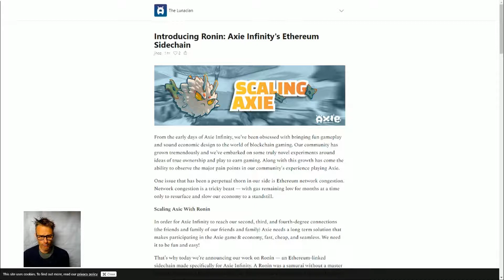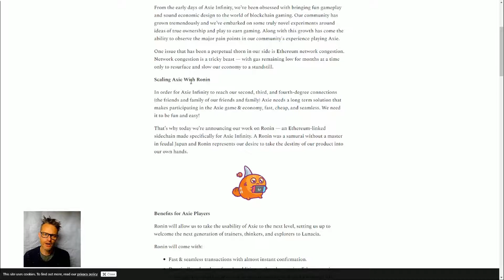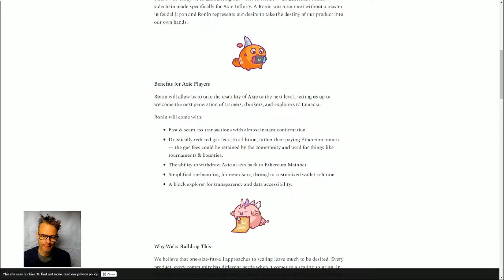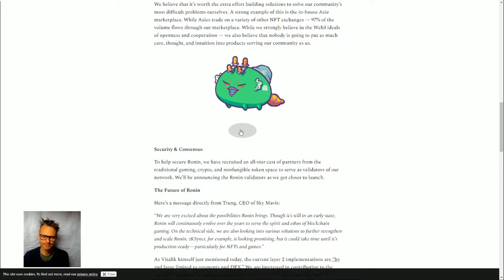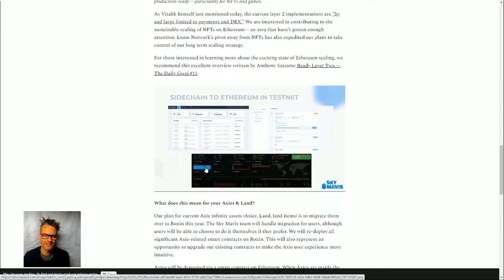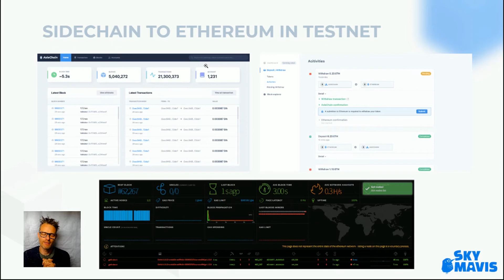Axie Infinity talks RONIN sidechain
Jon Jordan discusses Axie Infinity's announcement of its new RONIN sidechain.